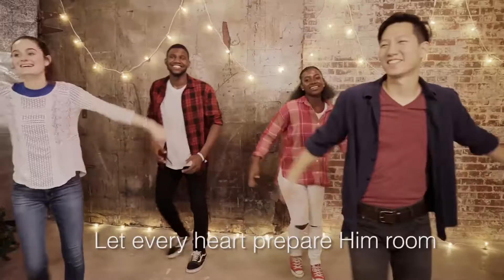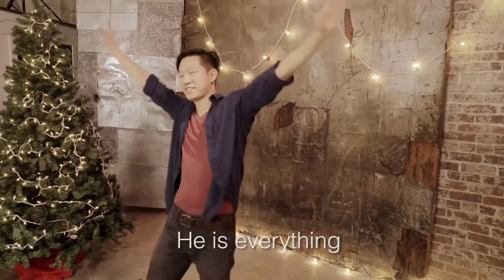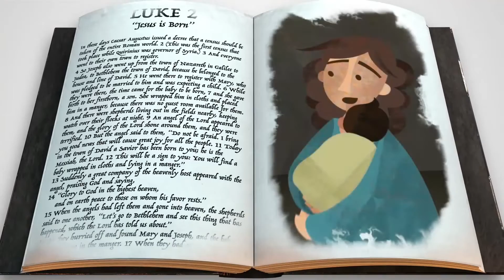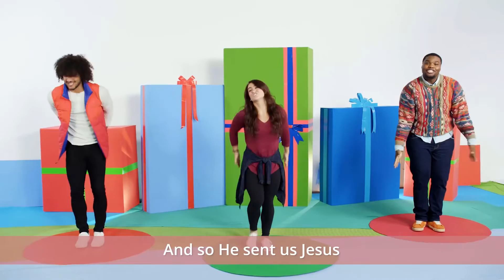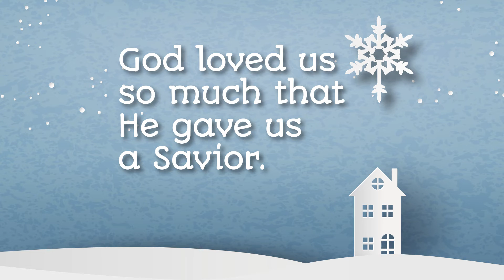Elementary | December 19 | Week 3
As we kick off the week of Christmas, we head to Luke 2:1-7 and discover more about when Jesus was born. From a human perspective, this whole situation must have seemed crazy to Mary and Joseph. Not only was Mary expecting the baby who would save the world, but now she and Joseph had to travel to Bethlehem for the census. When they arrive, there’s no room for them to stay except for the place they keep the animals. As hectic as this moment was, this is just how God wanted Jesus to enter the world.